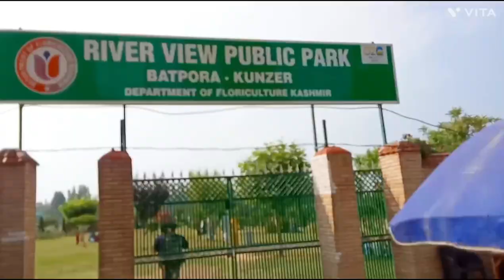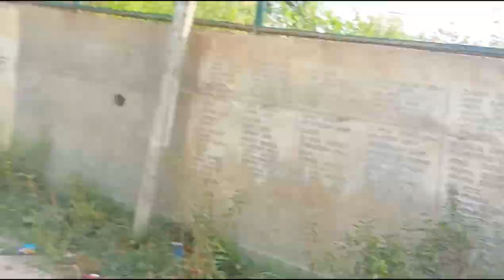River view public park kunzar 🤔😱 Red 🔴bunny🐰 helmet⛑️ reactions😇😇 unique motovlog 🫀🫀 rural kashmir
explore kunzar public park with river view 🫀😱 unique reaction sunlight☀️ effect 💔😭 and red 🔴bunny helmet⛑️ reactions😇 on pulsar 150